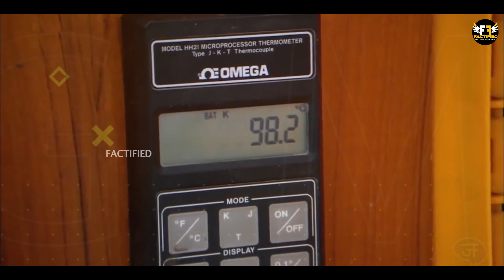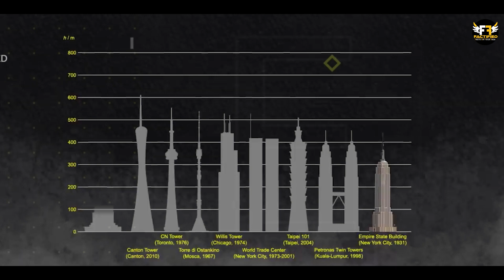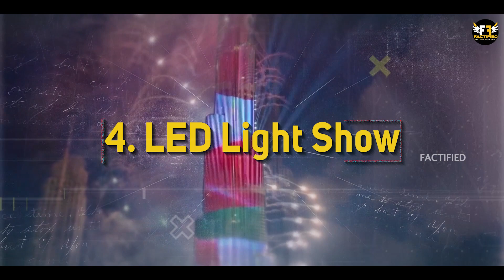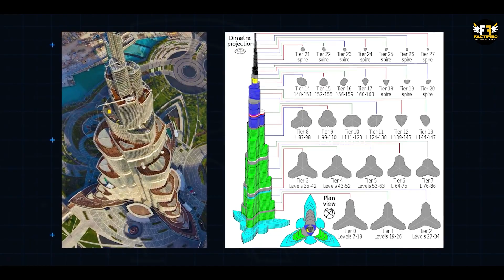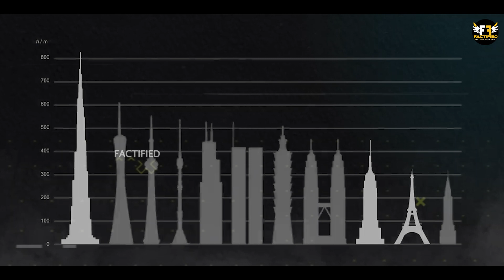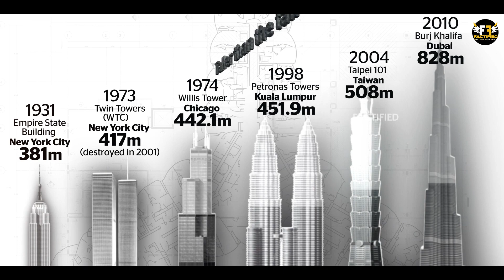बुर्ज खलीफा के अनसुने तथ्य जो आपको हैरान कर देंगे | Burj Khalifa Unknown Facts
Video Title:  बुर्ज खलीफा के अनसुने तथ्य जो आपको हैरान कर देंगे | Burj Khalifa Unknown Facts